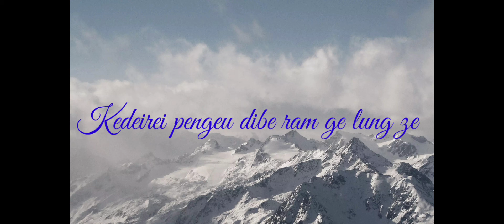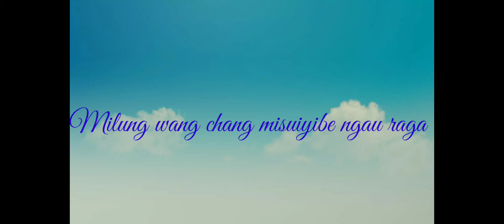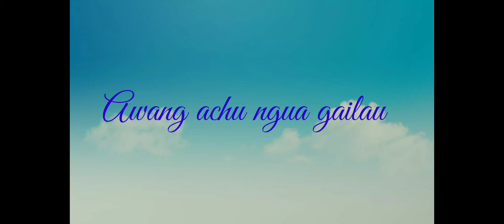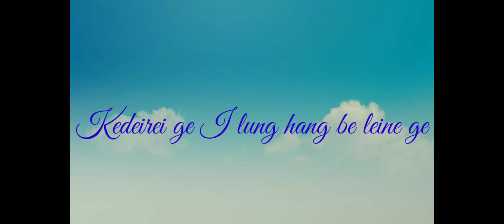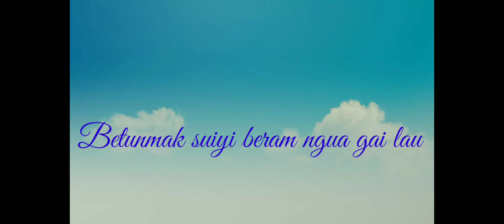Ilung Daime ll Official Lyrics Video ll Awang yilei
Composer - Haichungbe Daime
Tune - Lalneilawm  Inbuon
Recording -Manghen Record